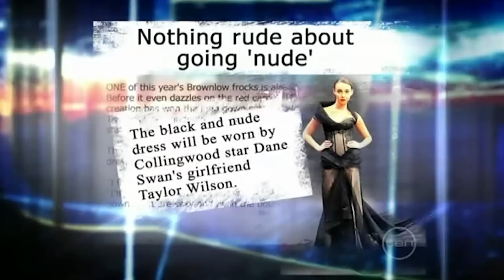Dane Swan on before the game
Dane swan on before the game during collingwoods finals campaign in 2011